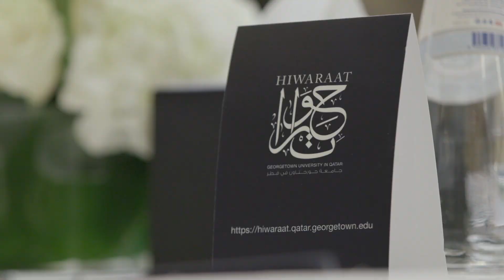Highlights from day 3 of "The Invasion of Iraq: Regional Reflections" conference.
About the conference: The 2003 invasion of Iraq marked a critical turning point in America’s relationship with Iraq and its neighboring countries, a region of strategic importance encompassing vital energy and military interests, and reshaped its diplomatic relations worldwide. This conference is convened by the Dean of Georgetown University in Qatar, Dr. Safwan Masri, in collaboration with the Center for International and Regional Studies (CIRS).